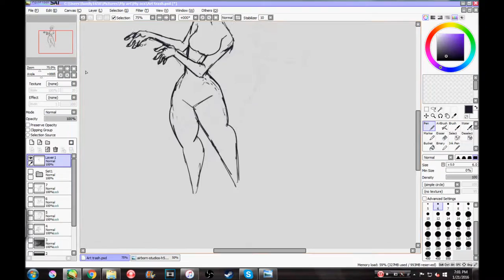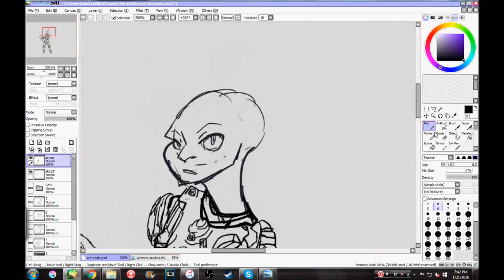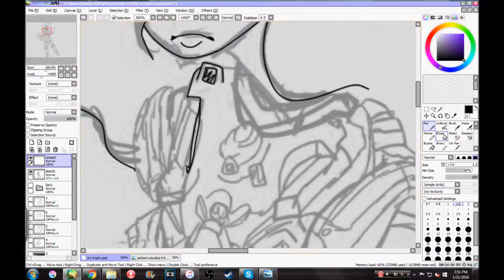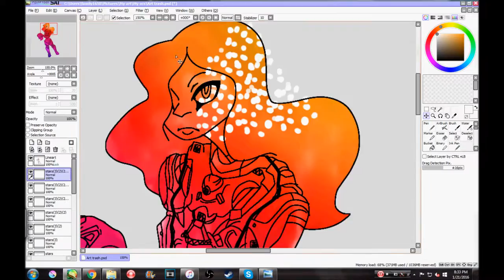Raijin Halo Armor Speedpaint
Welp ive spend so much of my time playing halo I got a little too good at it but im not considered a pro of course, figured I might as well draw myself in the armor.